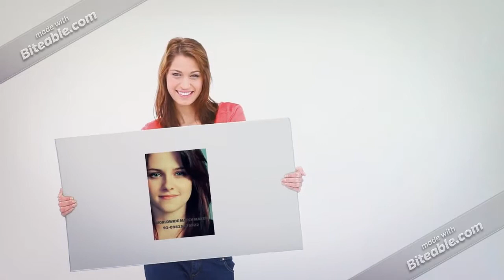CHRISTIAN MATRIMONIAL 91-09815479922 INDIA &; ABROA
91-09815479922 With the Firm and Prosperous hands of GOD, Marriages are made in Heaven; still there are Some efforts and formalities that we have to Perform on Land at our own level call now 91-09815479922

MARRIAGES ARE MADE IN HEAVEN BUT SEOLMNISE BY US.

We have a wide choice quality matches. Our matrimonial matches includes Professionals like Doctors, Engineers, CA&#39;s, Lawyers, MBA, Teachers, Business Professionals,Builders,Industrlist,Goldsmith Exporters etc.

We provide personalised matrimonial service to all.